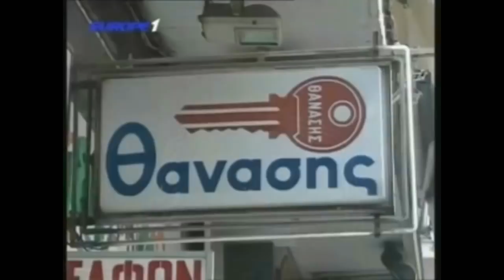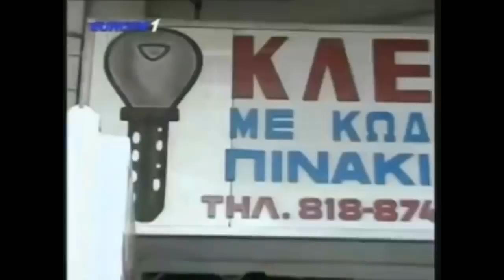ΑΠΟΚΑΛΥΨΗ: O ΡΑΠΤΟΠΟΥΛΟΣ ΜΙΛΑ ΑΠΕΥΘΕΙΑΣ ΜΕ ΤΟΝ ΘΕΟ